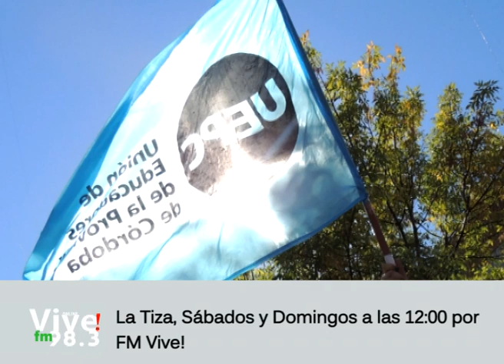Juan Monserrat entrevista en el programa La Tiza